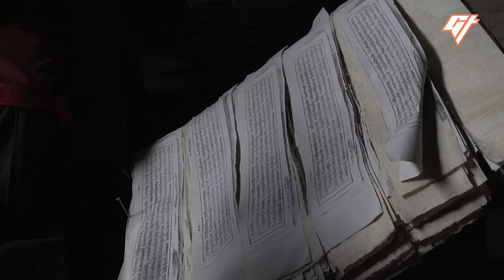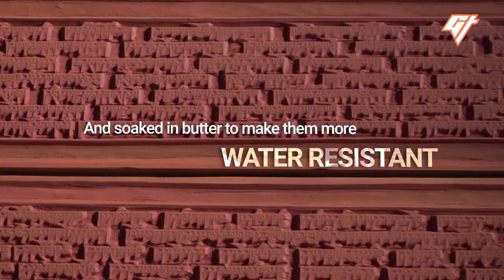Derge Parkhang: The Largest Tibetan Printing Press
Located in Sichuan province, Derge Parkhang is the largest traditional Tibetan printing press. It produces more than 2,500 prints a day and makes paper and ink from plants. It was almost destroyed during the Cultural Revolution, but was allowed to resume operations in 1979.

Written by: Clarissa Wei
Produced, Shot, and Edited by: Nathaniel Brown
Animations by: Ray Ngan
Mastered by: Victor Peña